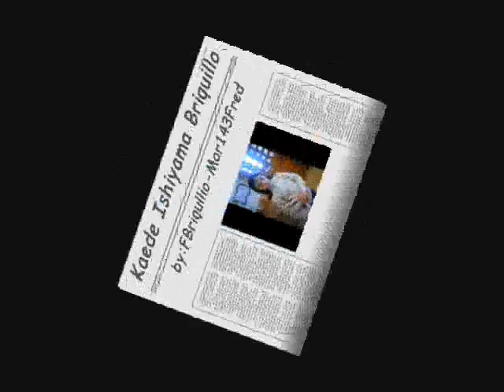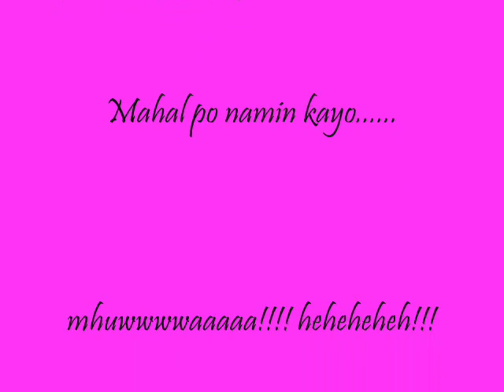SAbay Sabay Tayo mga bata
""Love is like a war, easy to begin but hard to end. So when you fall in love, choose the one who is willing to fight the war with you until the end."
"by BRIQUILLO.